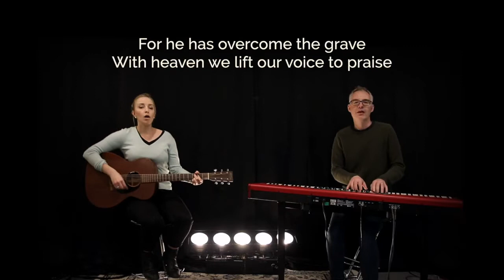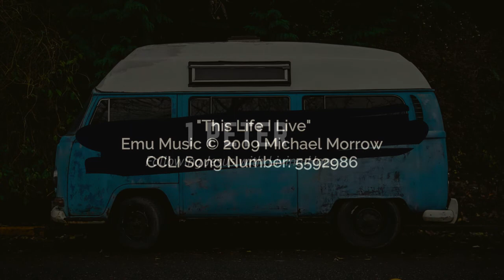Living Differently- Sunday Sermon- 23.10.2022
Sermon Title: Living Differently
Passage: 1 Peter 2:11-3:7

Get Connected-
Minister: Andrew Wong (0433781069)